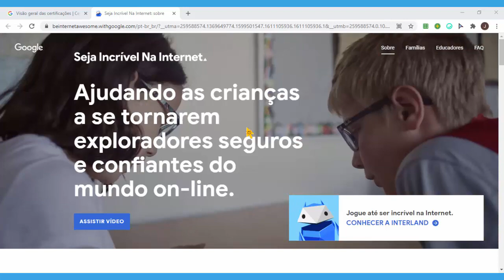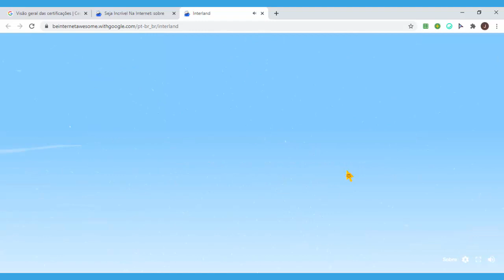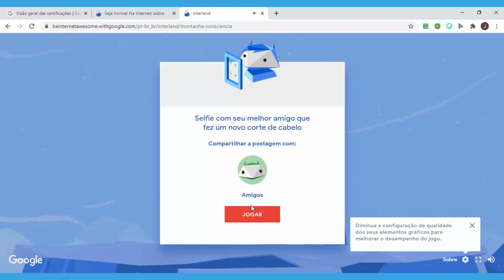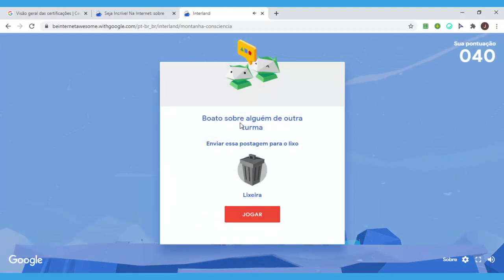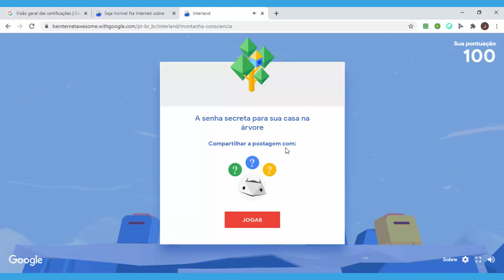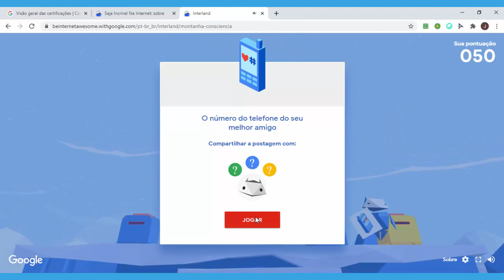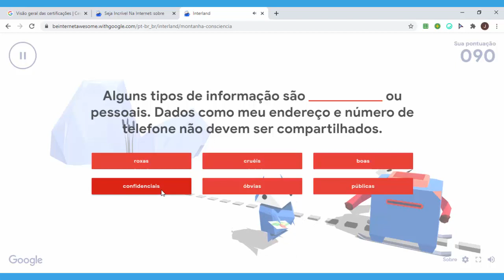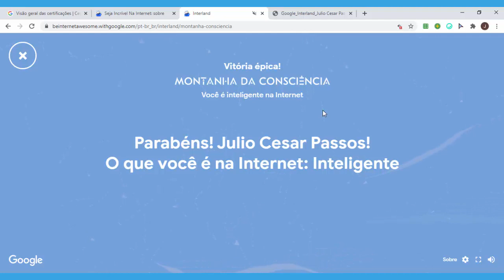Consiga uma Certificação Google (DE GRAÇA) com o Seja Incrível na Internet, AINDA HOJE!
Olá Pessoal!

Existe uma forma de conseguir certificações no Teacher Center do Google e além disso engajar a turma para utilizar a internet de forma segura: Seja Incrível na Internet com o Interland do Google.

Além disso, a certificação é gratuita e você pode engajar a turma através do jogo oferecido na plataforma de maneira fácil e intuitiva aos alunos.

Prof. Julio Cesar Passos